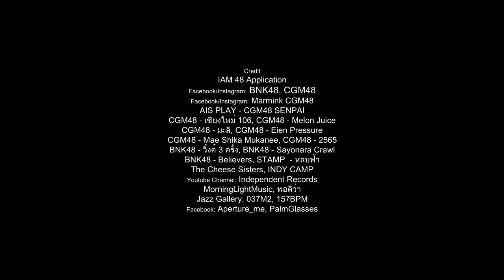จากวันแรกถึง 2565 | Marmink CGM48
• See You The Series Side Stories ep.รักนะยัยมนุษย์ดาวอังคาร - จากวันแรกถึง 2565

  AIS PLAY - CGM48 SENPAI
  ภาพยนตร์เรื่อง The Cheese Sisters